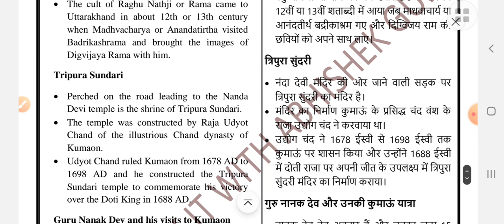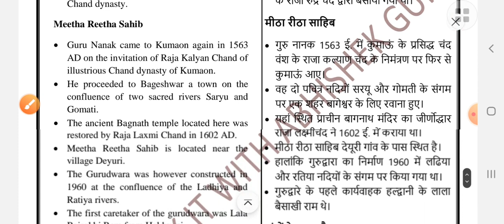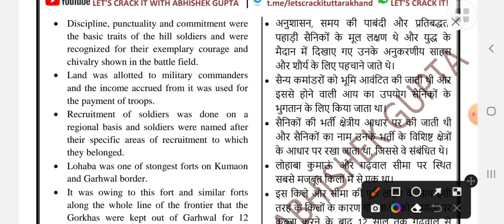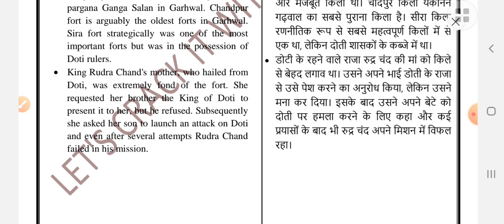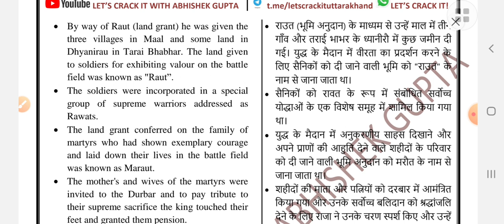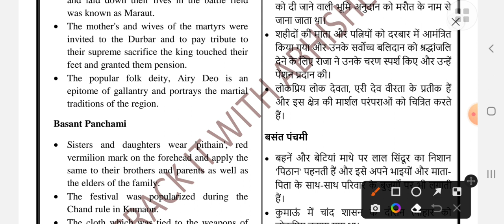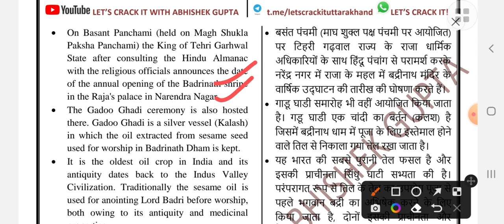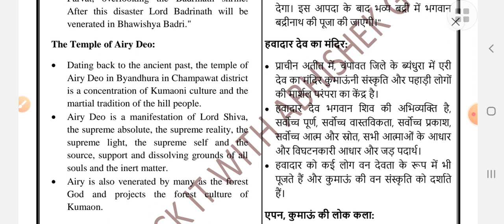POLITICAL HISTORY OF UTTARAKHAND||UPSC, UPPER PCS, ADVOCATE GENERAL, UKPSC, UKSSSC, RO/ARO, VDO,VPDO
Content Courtesy- Professor Ajay Singh Rawat Sir